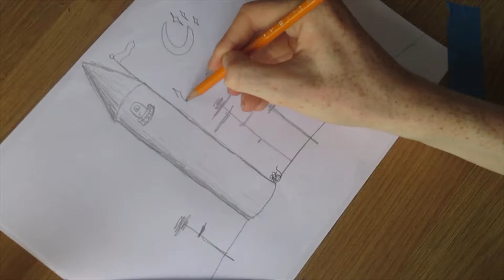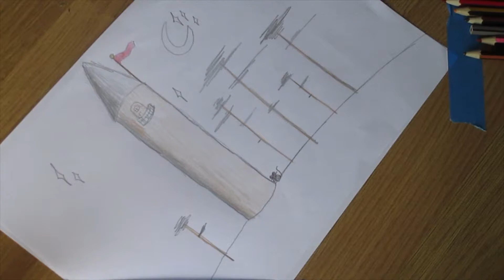Drawing a mythical tower landscape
In this video I am going to be drawing and colouring a mythical tower scene. I hope you all enjoy the video.